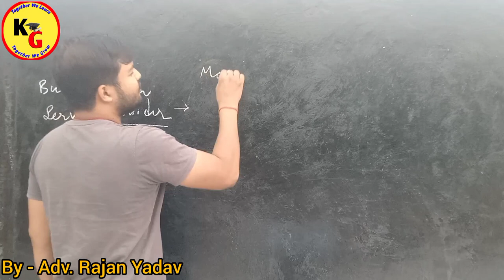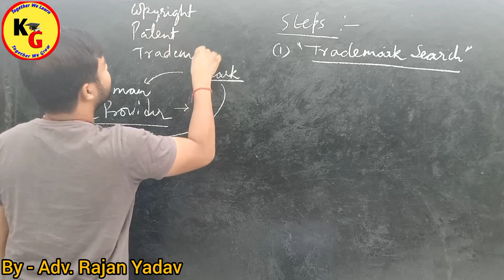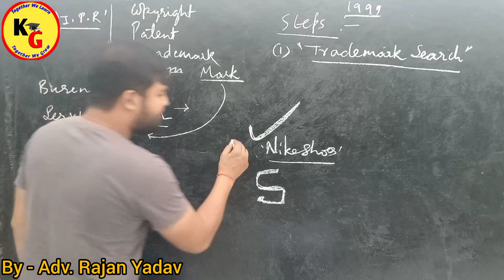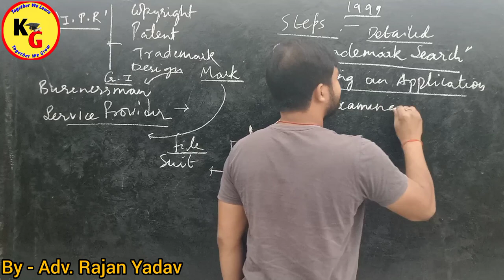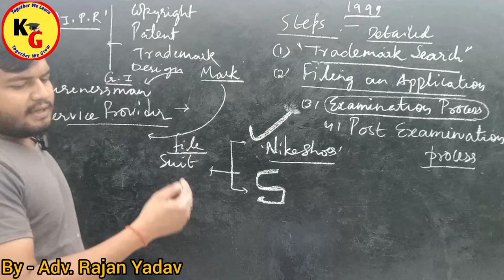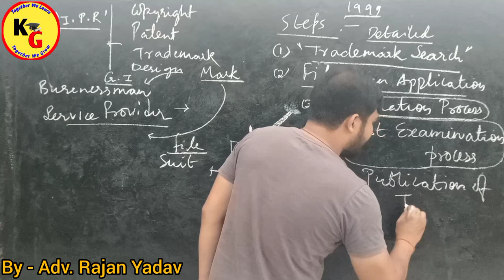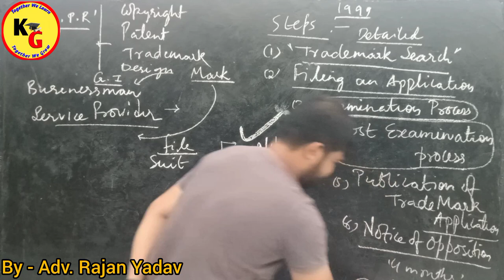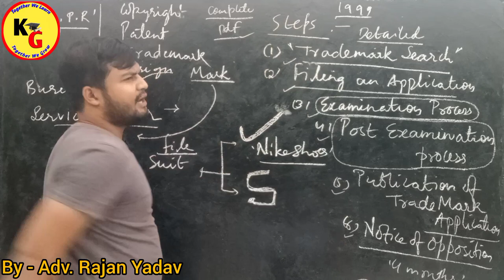CRITERIA for Registration of TradeMark | Process for Registration of TradeMark | Knowledge Grip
CRITERIA for Registration of TradeMark | Process for Registration of TradeMark | Knowledge Grip @PWLawWallah

In this video we will discuss Process for Registration of Trade Mark ‼️

knowledge Grip
linking laws
Intellectual property rights
Intellectual Property Laws by Rajan Yadav
IPR by Rajan sir
Process of Registration of Trade Mark
Steps for Registration of Trade Mark
steps for trademark registration
vidhik shiksha
MJ sir
tansukh paliwal